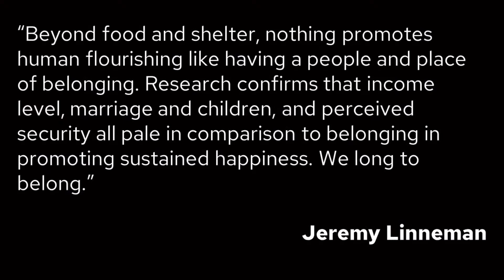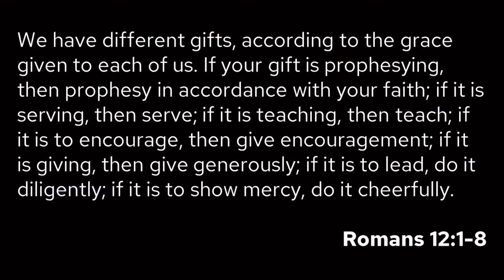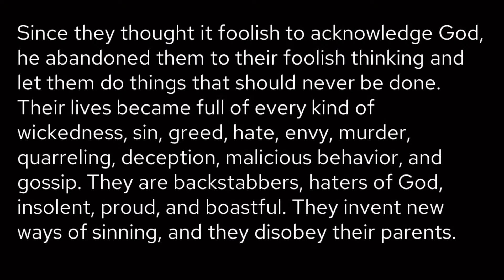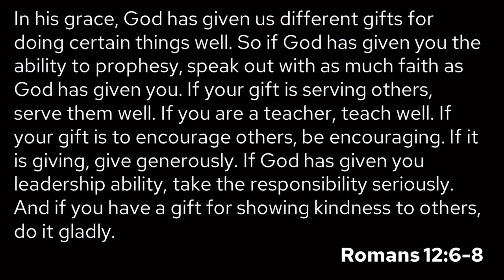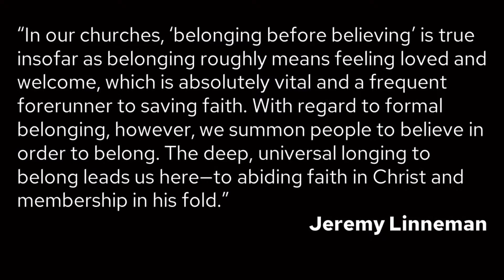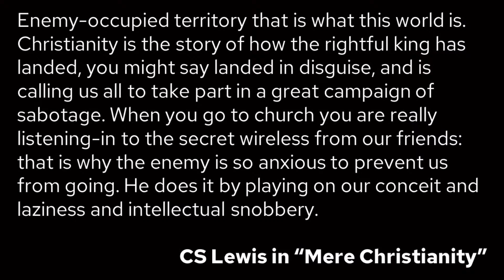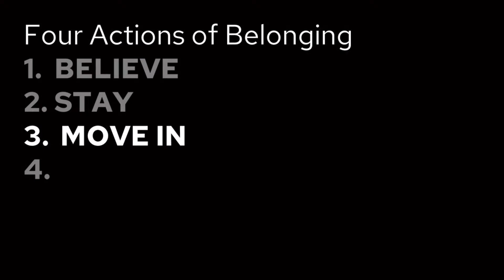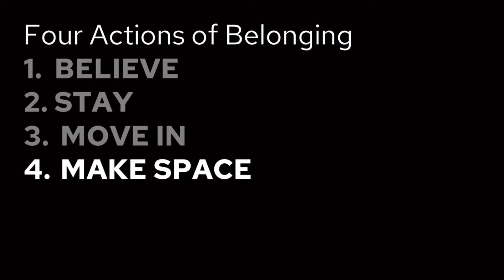Belonging To The Body Of Christ - Steve Bock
In this reflection over Romans 12:1-8, Pastor Steve unpacks to whom every Christian belongs and how crucial it's to live within a Church Community to one's faith.